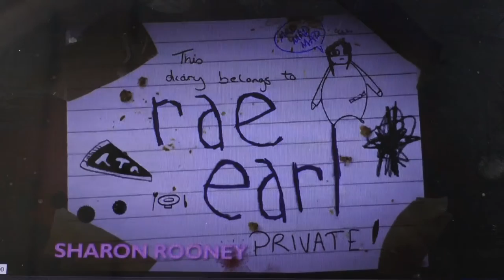My Mad Fat Diary Production Process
A research assignment for AFTRS on the production process of a television series from inception to production.